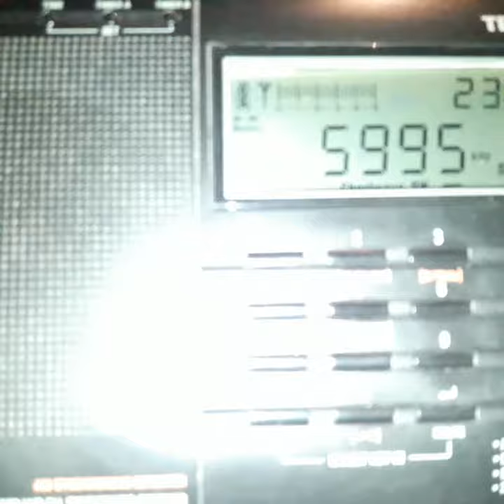RTV du Mali 5995khz con Tecsun PL-660 desde Rivadavia, Mendoza Arg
Captura de RTV du Mali en 5995 khz realizada el 21 de Agosto de 2021 a las 23:30 UTC con Tecsun PL-660 y antena End Fed de 15mts.